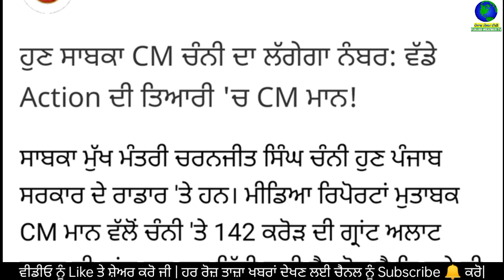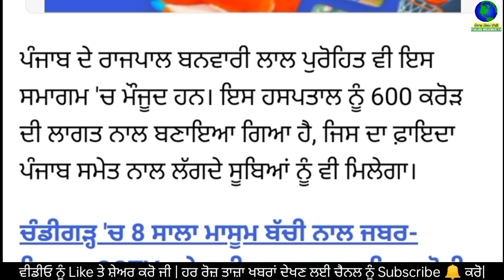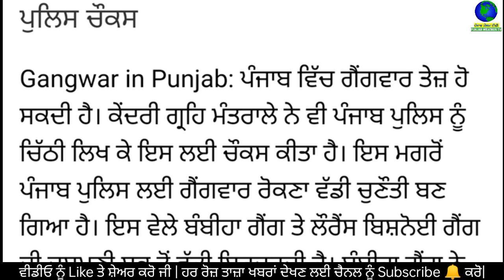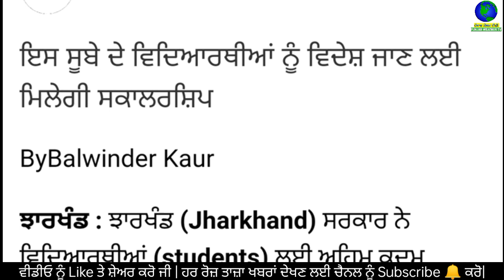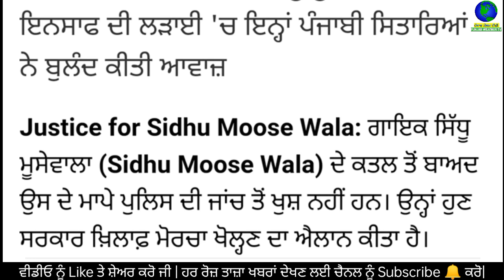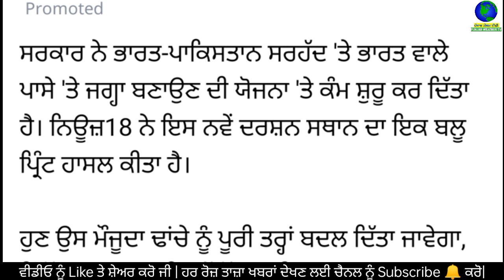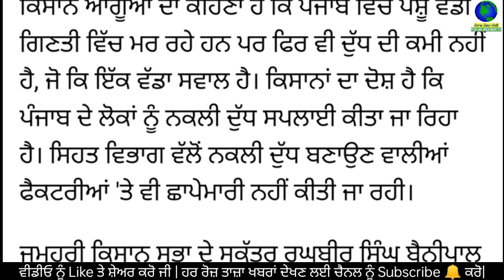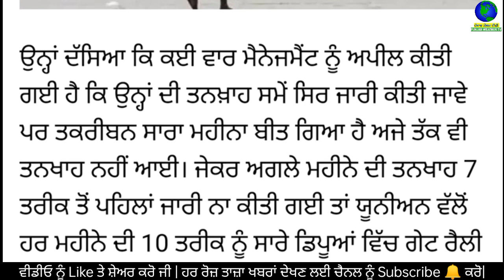Today Evening Breaking News, ਅੱਜ 24 ਅਗਸਤ ਦੀਆਂ ਤਾਜ਼ਾ ਖਬਰਾਂ, latest news, Bhagwant Mann,Punjabi news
Today Evening News, ਅੱਜ 24 ਅਗਸਤ 2022 ਦੀਆਂ ਤਾਜ਼ਾ ਖਬਰਾਂ, latest news, New CM Bhagwant Mann, Punjabi news